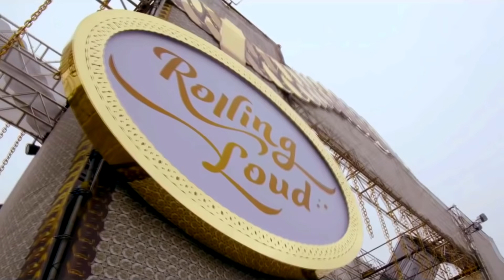GIRLS AT ROLLING LOUD PUBLIC INTERVIEWS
Asking girls at Rolling Loud 2019 how would you be able to pick them up at the event. Talking to girls at Rolling Loud. Alvaro x9.
Rolling Loud interviews - Asking How Do You Talk to girls that come to hip hop events

ROLLING LOUD INTERVIEWS 2019 - TALK TO GIRLS